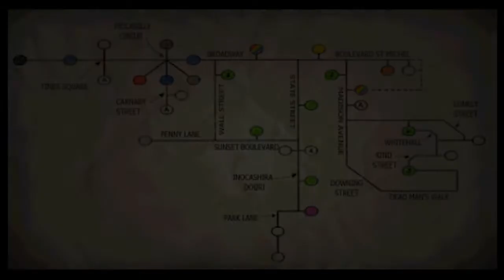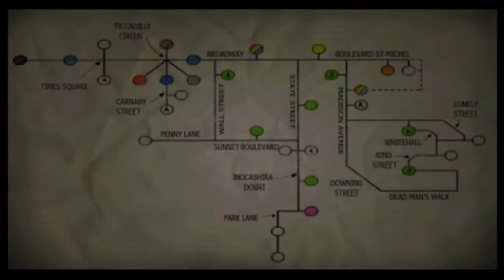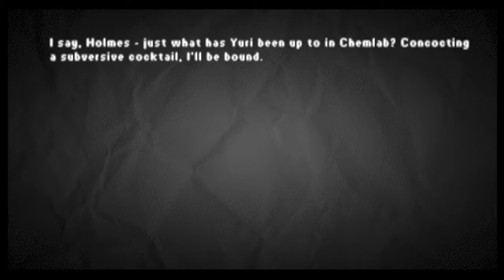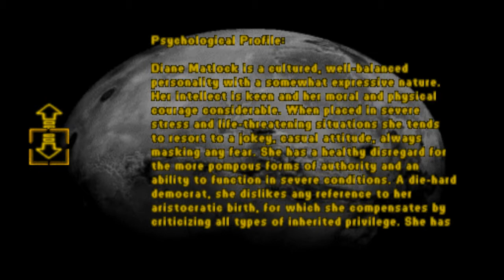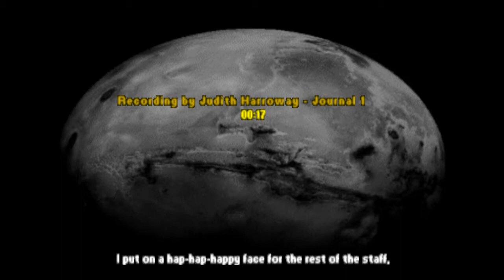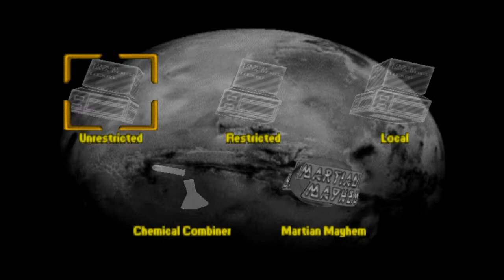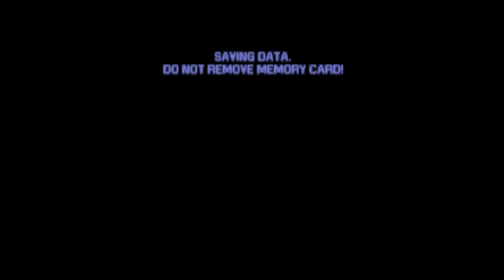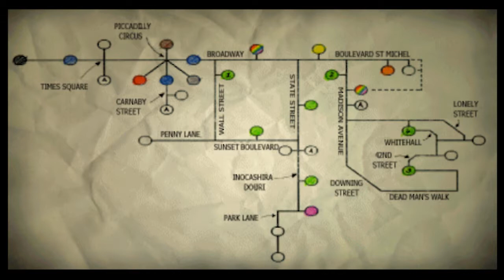MATLOCK'S INVESTIGATION / Martian Gothic: Unification (6)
-Matlock's Investigation-

Matlock FINALLY gets out of her airlock and explores her side of the base.

Spammers, flamers, and trolls will have to know science.